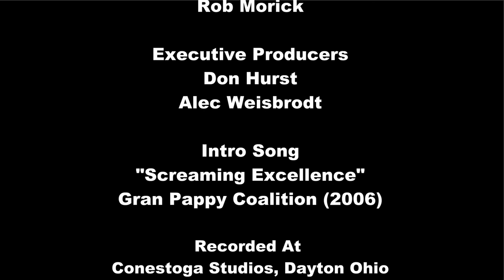MovieProv Podcast Episode 10 - "Alec Weisbrodt"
Jason Sprinkle and Nikki Orlando are joined by Alec Weisbrodt to riif on movie ideas in the new studio.